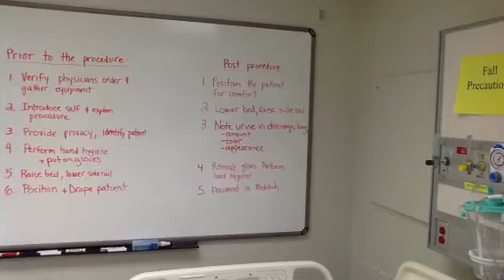Foley catheter Part 1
Part 1 Insertion